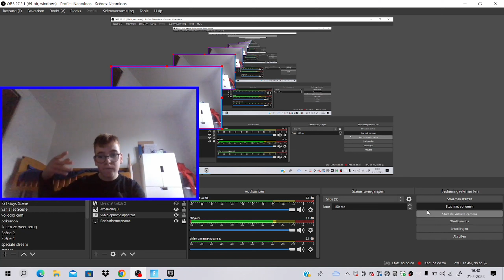Fortnite seizoen 1 deel 61 game video (Nederland NL) Vlog #563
Bedankt voor het kijken naar deze video
Vlog #563